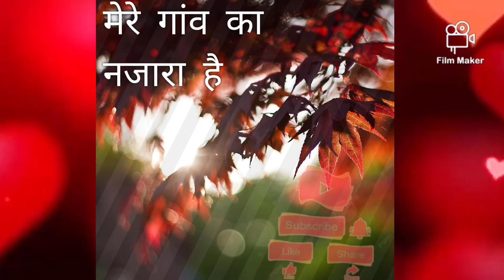मेरे गांव का नजारा है